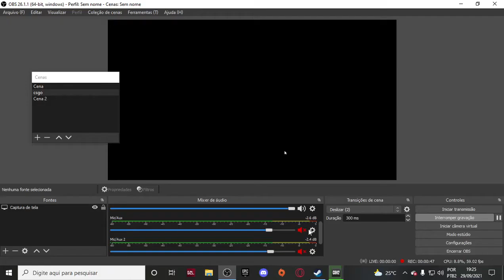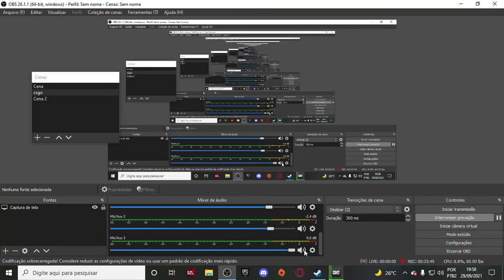#79 - COH2 COMENTADO - 2 partidas de eixo !!